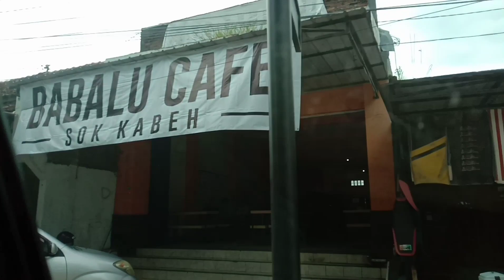BABALU CAFE kami datang dari sukabumi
hay temen temen kita makan lagi bareng unna,yang kebetulan mudik ke purwodadi.kita langsung mampir di tempat makn yang viral banget BABALU CAFE ye akhirnya terwujud walaupun telat hehe,langsung saja simak keseruannya jngn lupa SUBSCRIBE